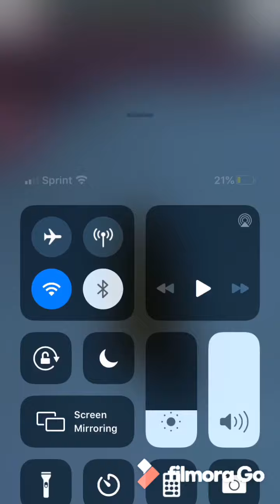Three Random Mobile Games